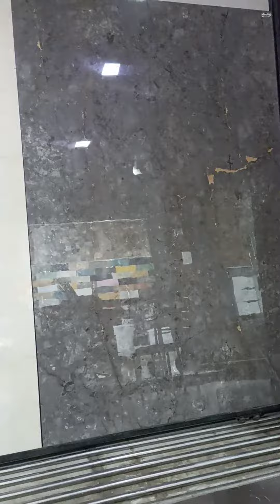Exclusive italian design 4×6 floor tiles